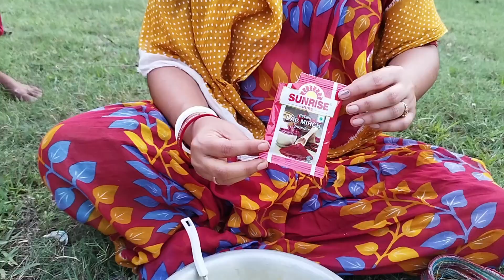কাচাআম মাখা রেসিপি। Kachaamm makha Recipe। Mango Recipe🥭🥭